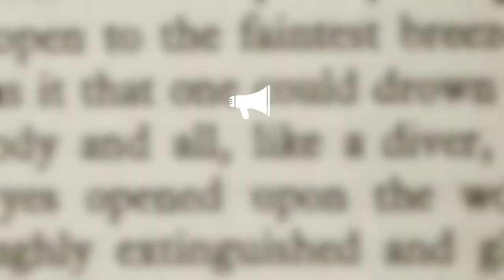Stories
Words: Kate Rae Davis
Footage: VideoBlocks
Edited by: Jim Kast-Keat